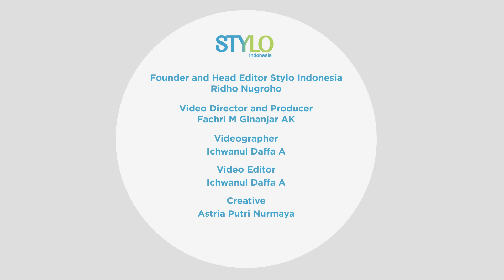Review Eyeliner Rose All Day Harry Potter Edition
Stylovers penggemar film Harry Potter, rasanya nggak boleh ketinggalan dengan review lip tint yang satu ini.

Produk lip tint kali ini berkolaborasi dengan Harry Potter. Bahkan setiap shade dari lip tint ini terinspirasi oleh empat rumah Hogwarts. Seperti apa warnanya? Langsung aja simak video ini sampai habis!

Credit.
Producer : Fachri M Ginanjar A K
Beauty & Fashion Stylist:
Videografer : Ichwanul Daffa Alaudin